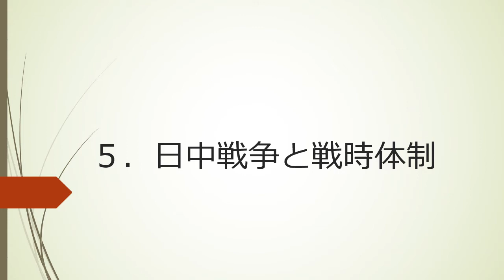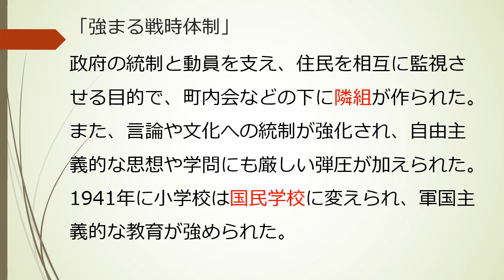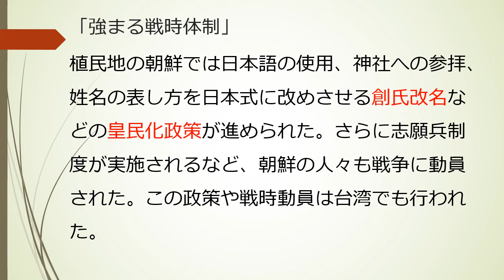【中学】【歴史】第6章 二度の世界大戦と日本 2-5 日中戦争と戦時体制（東京書籍 新しい社会 歴史 p.220~p.221）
日中戦争は、中国や朝鮮、日本人の生活にどのような影響を与えたのかについて知りましょう。